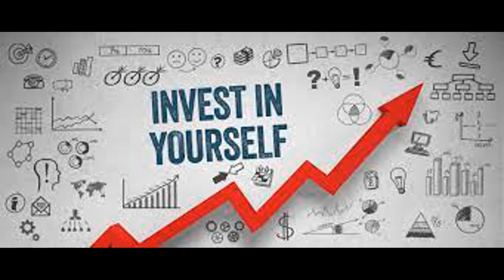Investing in Yourself